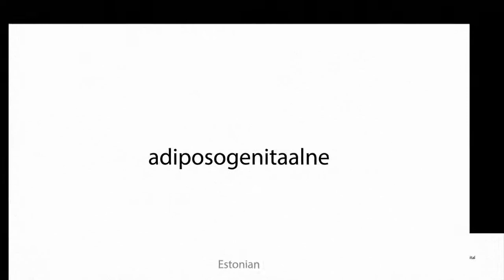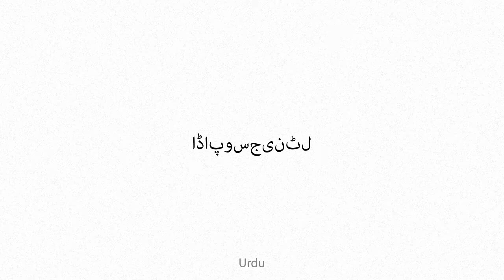adiposogenital Multilingual Translation